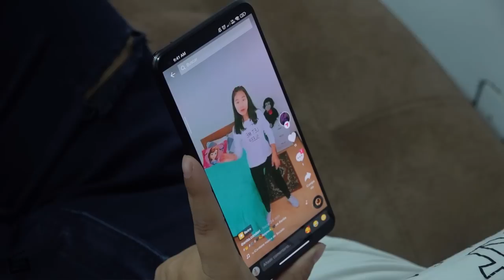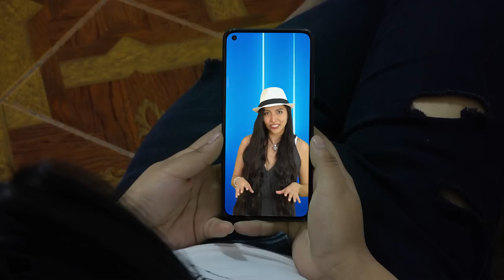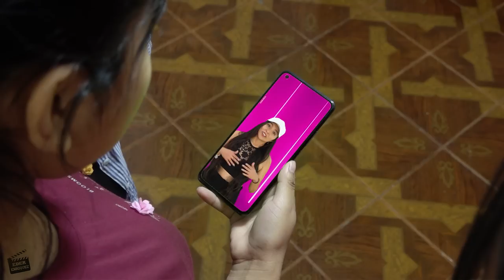Eran rivales del pik pok, pero el destino las unió como aliadas y les dio una lección a sus padres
Eran rivales del pik pok, pero el destino las unió como aliadas y les dio una valiosa lección a sus padres